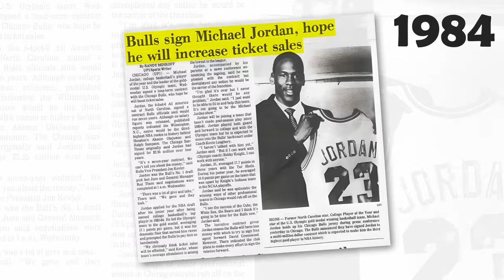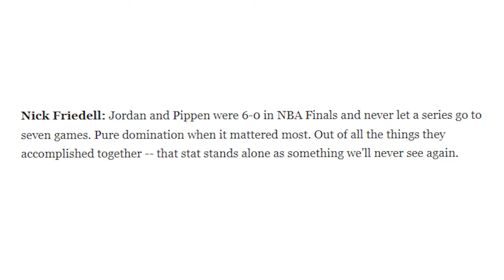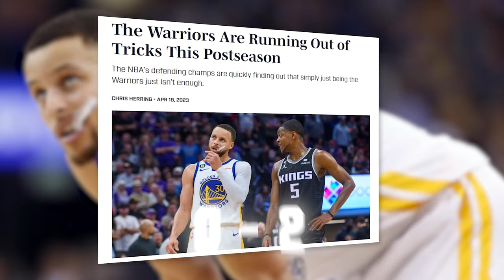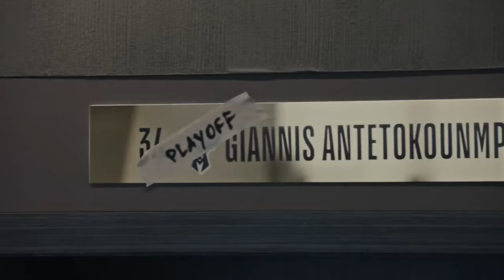NBA PLAYOFF MOMENTS THAT WILL NEVER BE FORGOTTEN!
ALL-TIME GREATEST NBA Playoffs Moments!

But then there's a special breed of dreamers. Nonstop Rebound and Heat Checks. They crave not just victory, but the spotlight and immortal glory. Picture this: the clock ticking down, the tension rising, as one player holds the ball in the most crucial moments of a playoff game. In that instant, they become more than just athletes; they become legends born with ICE IN THEIR VEINS and FIRE ON THEIR FINGERTIPS, carrying the hopes of an entire team and fan base on their backs. It's a moment where time seems to STOP, and the world holds its breath. These are the NBA playoffs greatest moments, where heroes are born, and dreams are shattered.

In today's video we look at ALL-TIME GREATEST NBA Playoffs Moments!

Inspired by Greatest moments in NBA Playoff history